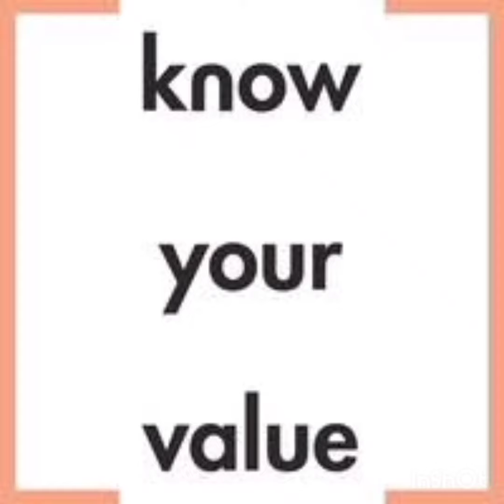Don't Settle for Less in Life....You deserve a happy Life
If You don't know your worth, you will always settle for less in all areas of your life wether it's your career, finances or relationships!!

It's important to know your value and set a price for yourself.!!

You are worthy of best life...!!